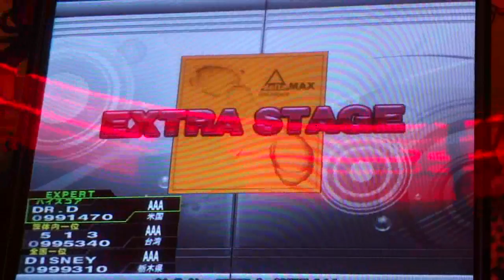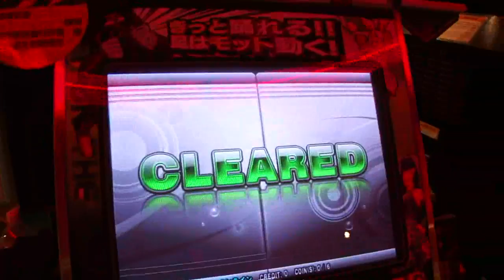ΔMAX (Delta MAX) Expert AAA/SDG DDR X2 AC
I'm pretty sure I can PFC this one. Put it like this... 2 weeks ago, I couldn't even AA it!